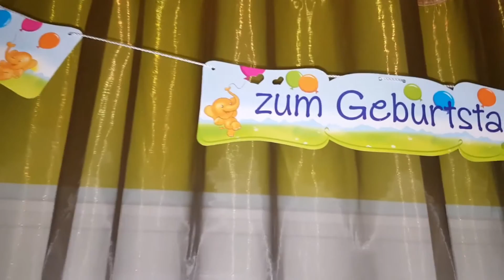День рождение пиратская вечеринка Kindergeburtstag Piratenparty Birthday pirate party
Привет, ребята! Меня зовут Ян и это мой канал Mini Bambini!!! В этом видео вы увидите как я отмечал с моими друзьями свой день рождение. Мне исполнилось 5 лет!!! Мое день рождение было в пиратском стиле. Это была настоящая пиратская вечеринка! К нам приехал пират и с ним было очень весело! Мы проводили разные интересные эксперименты, играли, смеялись, бегали, делали сладкую вату. Было очень здорово!

Всем пока и до новых скорых встреч!